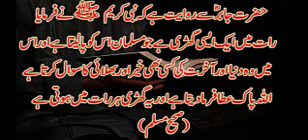Qabooliat Ka Waqt | Farman Rasool saw | Ahadees | Sahih Muslim | Latest Islamic Video | Ashir Tv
Ashir tv Channel main🌴 KHUSH AMDEED🌴
Asslam O Alaikium. 💚💚
This IS Latest Islamic Video In This Video I Will Describe you the Sahih Muslim Hadees Qabooliat ka Waqt .
Dear Viewer In this Channel I would Share The Videos On Following Topics also.
1.   Islamic Story
2.   Urdu Story
3. Hazrat Baba Farid ganj shakar karamat
4.  Ahadees Mubarak
5. zindagi guzarne ke usool
6. Qabooliat Ka Waqt